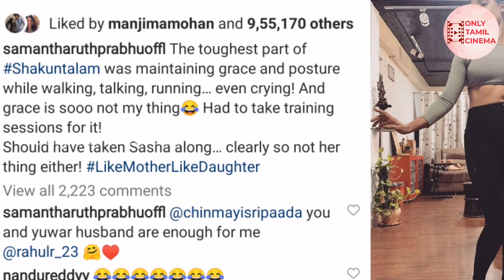அழும்போது கூட அதை பாலோவ் பண்றது ரொம்ப கஷ்டமா இருந்துச்சு | சமந்தா போஸ்ட் வைரல் | Only Tamil Cinema.